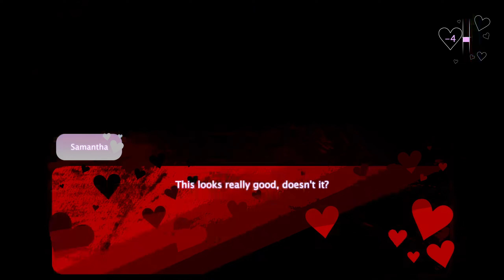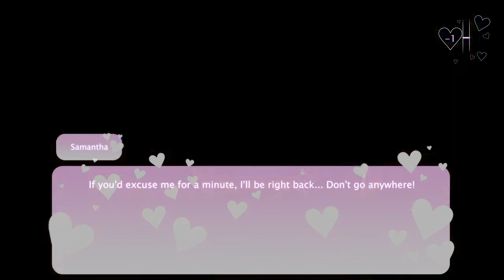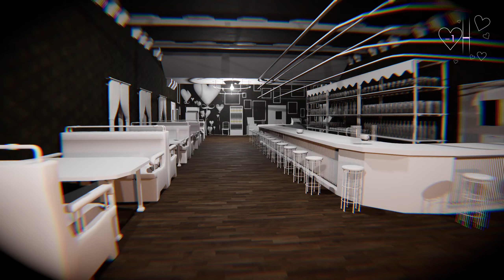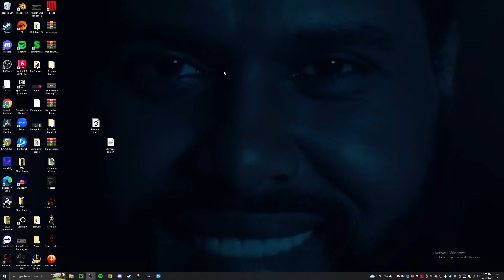Playing a dating horror game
First time ever playing such games lol.